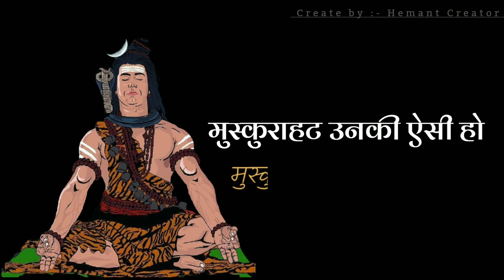New Mahakal Video | Har Har Mahadev WhatsApp status | lord shiv | Bholenath : Bhagna Mat Maut se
bholenath shiv about lord shiva painting of lord shiva bholenath aghori shiva murti mahadev painting shiva sutra Shiv sutra bholenath shiv mahakal jyotirling

एक एहसान चढ़ा देगी जीवन के बाद मृत्यु महाकाल से मिला देगी layrical video attitude status song, attitude status hindi attitude status boys attitude status for tik tok attitude status for girls attitude status video Om Namah Shivay Om namah Shivay Status Shiv shankar Damru wale status Shiv shankar bhole bhale whatsapp status video Lord Shiva Shankar bholenath mahashivratri status attitude status sawan shawan dialogue savan savven sawan saawan saavan savan status savan new Mahashivratri status 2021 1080p 720p